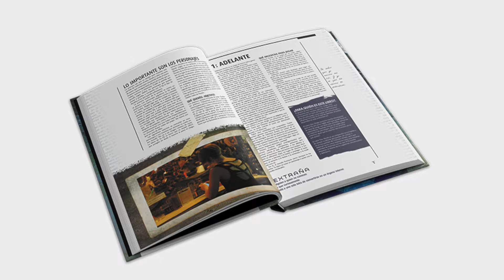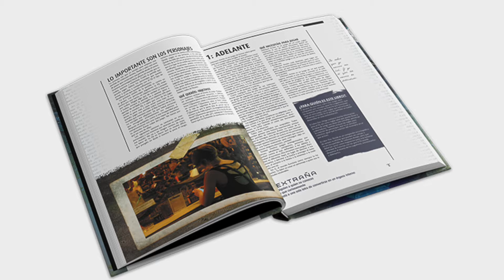CuboNoticias 04/03/21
Vamos con las CuboNoticias de JuegosdeMesa y JuegosdeRol de este Jueves donde vemos las novedades de Ludonova, Nosolorol y Edge